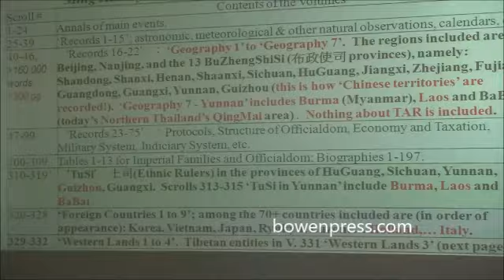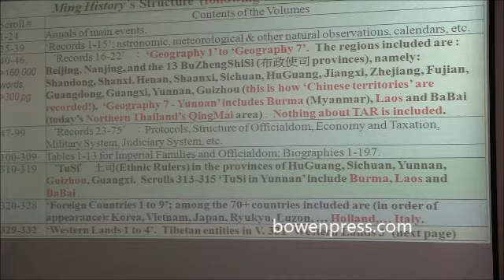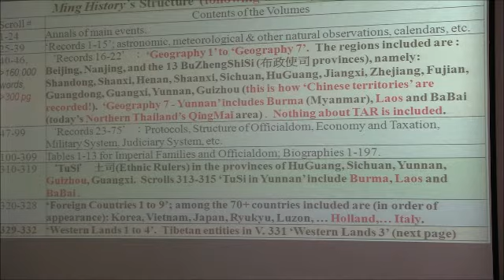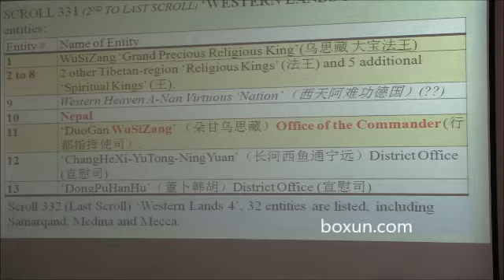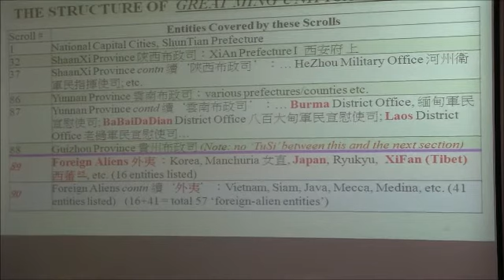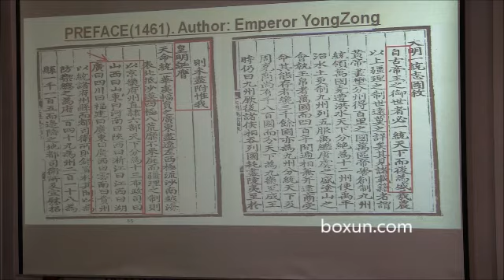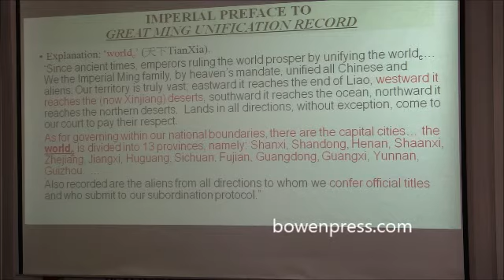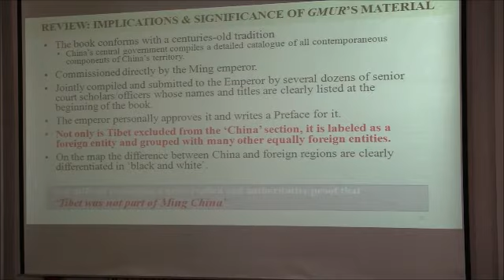第七屆全球聲援西藏大会 前香港城市大学讲座教授刘汉城谈历史上西藏不属于中国